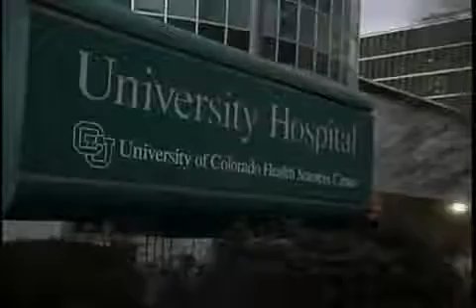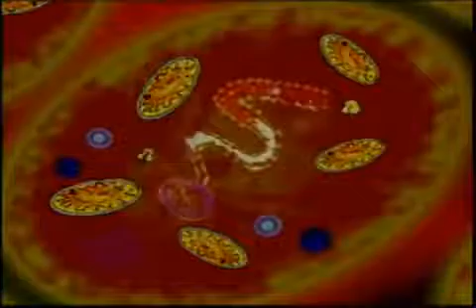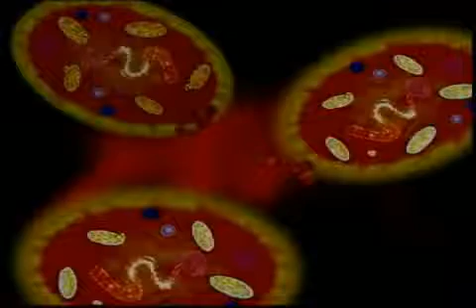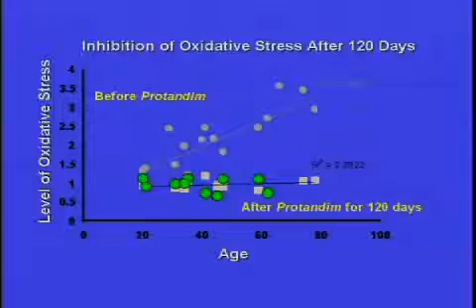PBS治療探索頻道 介紹Protandim普天登的驚人效果 能有效清除自由基 抗衰老 老化 癌症 肝癌 糖尿病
PBS治療探索頻道 介紹Protandim普天登的驚人效果，真正有效達到抗氧化、中和自由基的效果，經由普天登啟動人體Nrf2能讓人體產生300%穀胱甘肽、54%過氧化氫酶、34%超氧化岐化脢SOD，讓自身能自行修復體內壞死細胞，達到20歲時的恢復健康青春的水準!